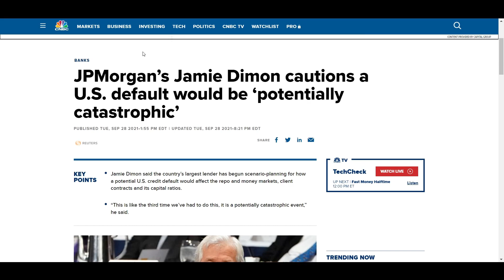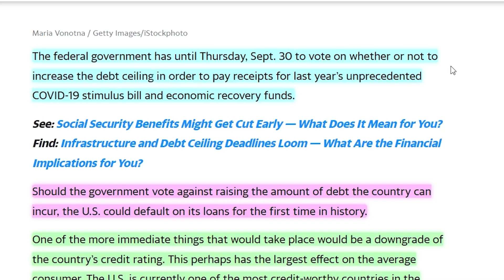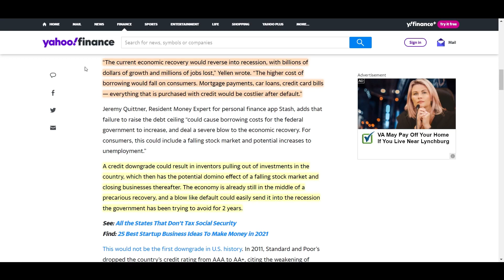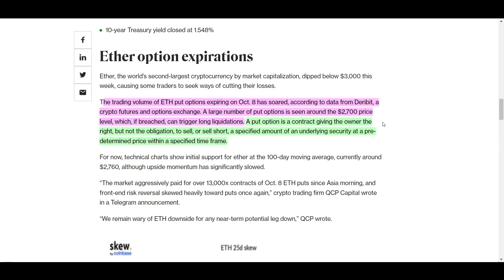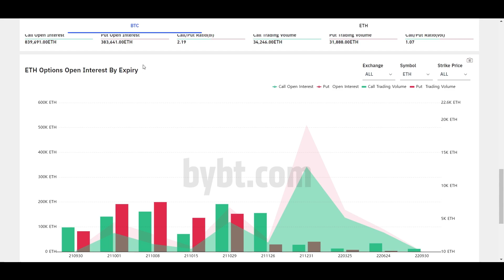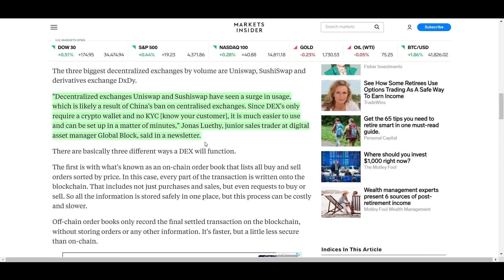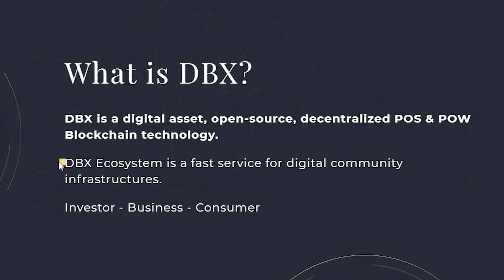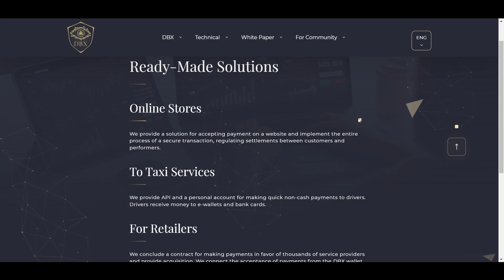8 أكتوبر مهم للبيتكوين والإيثيريوم [الحيتان تفعل هذا ...]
في هذا الفيديو ، أغطي بعض الأحداث القادمة مثل الإغلاق المحتمل للحكومة الأمريكية وكيف يمكن أن يتسبب ذلك في تخلف الولايات المتحدة عن سداد قروضها لأول مرة في التاريخ. أقوم أيضًا بتغطية بعض البيانات المثيرة للاهتمام حول خيارات ETH و BTC التي تنتهي صلاحيتها في الثامن من أكتوبر وكيف يتسبب حظر الكربتو في الصين في نمو الديفاي.

0:00 مقدمة
0:56 إغلاق الحكومة الأمريكية
3:45 الخيارات القادمة تنتهي صلاحيتها
6:07 نمو Defi
7:15 DBX‎

‎افضل ٣ منصات لتداول البتكوين:

-Binance:
الأداة رقم ١ لتداول:
Lux Algo :

⛓ 🔗 روابط مهمه 🔗 ⛓